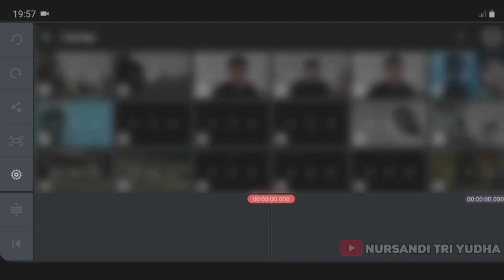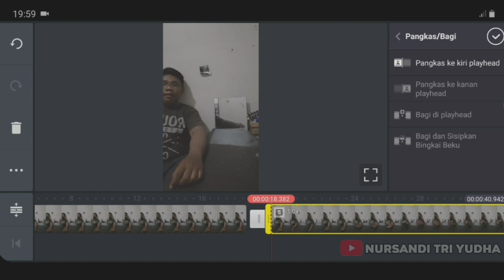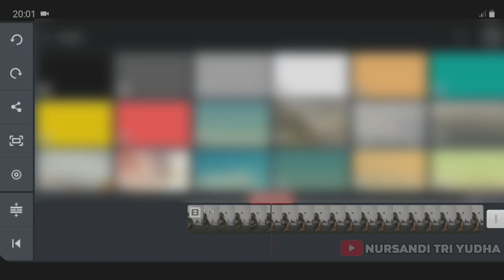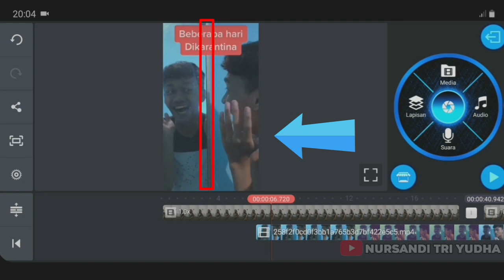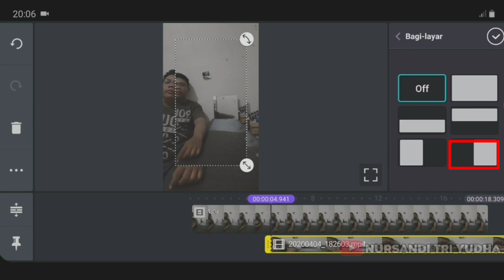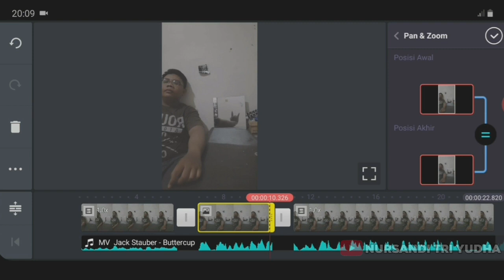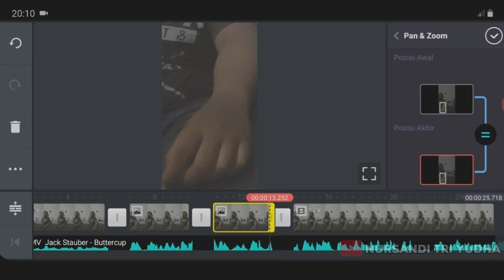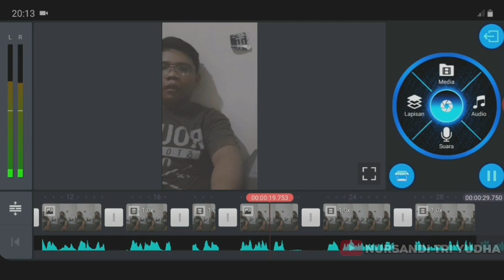Cara edit video tiktok trend 2020 bayangan gerak sendiri di cermin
Cara edit video tiktok trend 2020 bayangan gerak sendiri dicermin